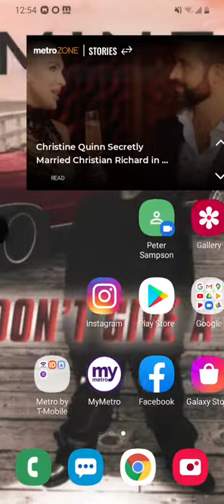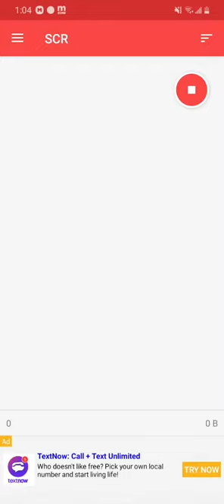Skater ep1 comment if i should use audio